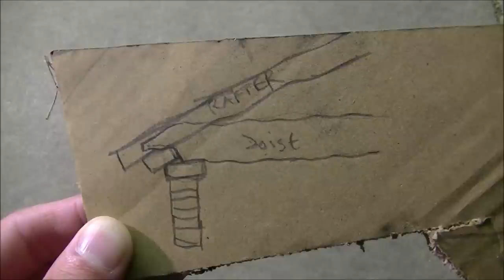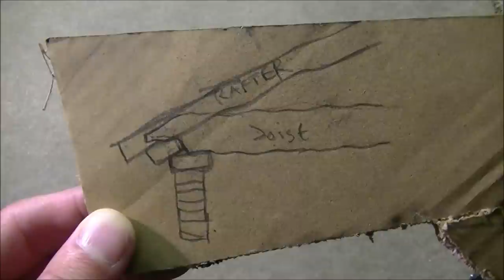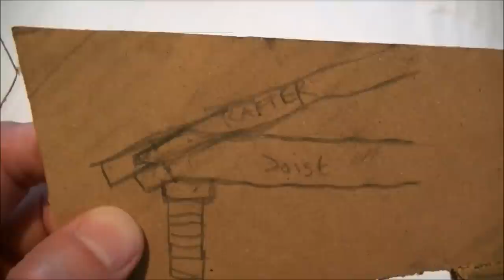Loft Conversion Part 2 - Cutting & fitting the joists. Joist installation.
This is part 2 in my series of loft conversion videos. In this video I show how I cut my my joists, make packer plates, get the joists from the garden up into the loft and how I fix and secure the joists in place.

Makita LXT 18V Impact Driver & Drill plus batteries (Twin back)
Makita LXT 18V DTD154Z Brushless Impact Driver (3-Speed)
Makita LXT 18v DKP180Z Cordless Planer (Body only)
Makita LXT 18V 3Ah Li-ion batteries
Makita LXT 18V DSS611Z Cordless Circular Saw (Body only)
Makita LXT 18V DJV180Z Jigsaw and 4Ah battery
Makita LXT 18V Cordless Multi-Tool with Accessories
Makita 240V multi-tool
Roughneck One-Piece Forged Slaters Ripper
Roughneck slaters ripper
Silverline Lead Dresser
Draper Expert Tin Snips / Shears
Roughneck Pry bar Set

Music Credits

Artist - Pouse Party
Song Name - Intro/Outro

Artist - The Elephant Rescue Plan
Song Name - Ambush